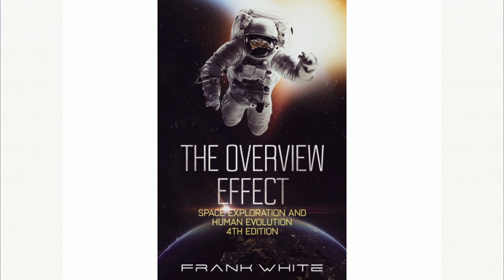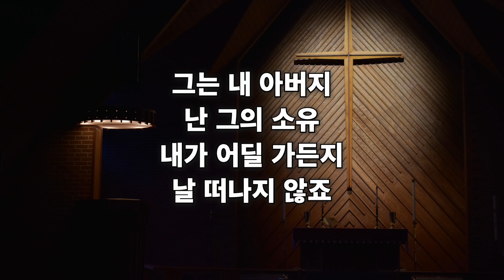한울림청년부(젊은이 예배)설교_2월6일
전주안디옥교회 한울림 청년부 설교